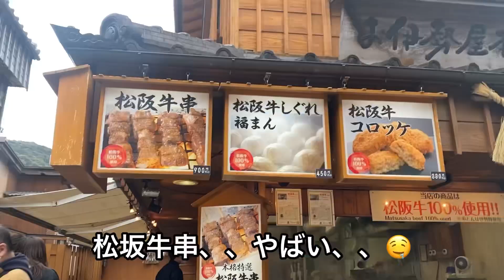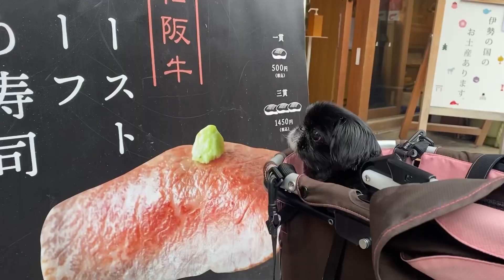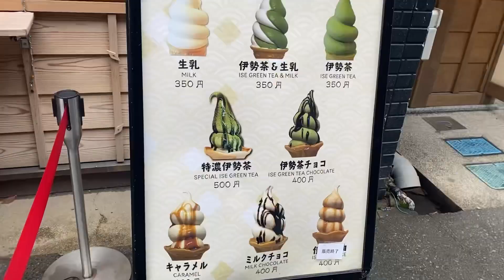【仲が悪い不器用な男とペキニーズ】旅をする｜伊勢おかげ横丁とおはらい通り#dog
★はなちゃんのYouTube 動画サイトはこちら

松坂牛ローストビーフ寿司　ゑびや商店